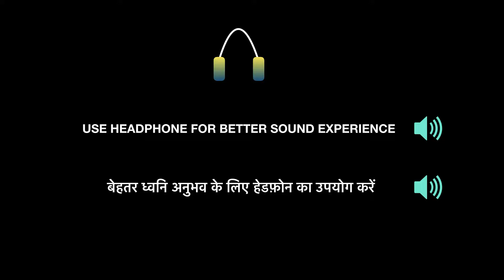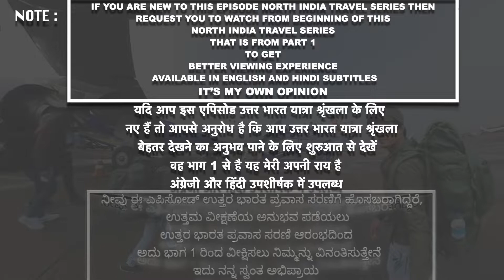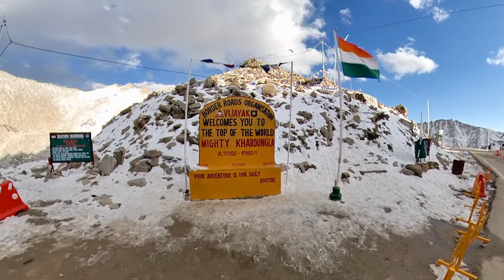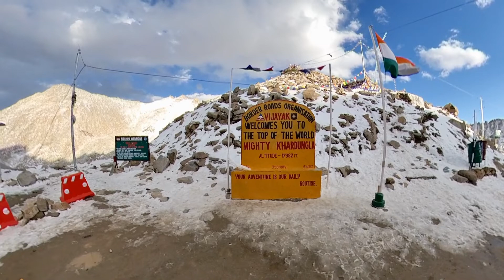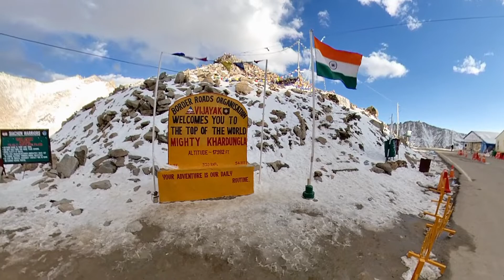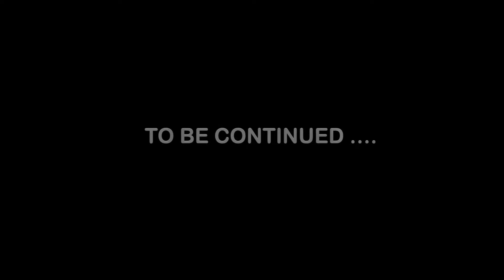यहाँ पर बहुत सावधान रहें | यहां लंबे समय तक रहना खतरनाक हो सकता है | LADAKH TRAVEL SERIES 19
हाय दोस्तों,

            यह मेरी पहली उत्तर भारत यात्रा व्लॉग श्रृंखला ( भाग 19 ) है और मैं भारत के खूबसूरत गंतव्य और धरती पर स्वर्ग  "लद्दाख" की यात्रा कर रहा हूं।

                                      इसलिए मूल रूप से मैं कर्नाटक राज्य से दक्षिण भारत से हूं, यह पहली बार है जब मैं एक अकेले यात्री के रूप में उत्तर भारत की यात्रा कर रहा हूं। एक दिन अचानक मेरे दिमाग में एक बात आई कि क्यों न मैं नार्थ इंडिया सोलो जर्नी की कोशिश करूं और जर्नी व्लॉग बनाऊं और अपने खूबसूरत पलों को आप सभी के साथ शेयर करूं। तब मैंने अपनी योजना के अनुसार निर्णय लिया।

मैं इस यात्रा के लिए और उत्तर भारतीय संस्कृति और उनके भोजन, उनकी भाषा और उनकी परंपरा आदि का अनुभव करने के लिए बहुत उत्साहित हूं .

आशा है कि आप सभी इस यात्रा का आनंद उठाएंगे.
दोस्तों आपका दिन शुभ हो.